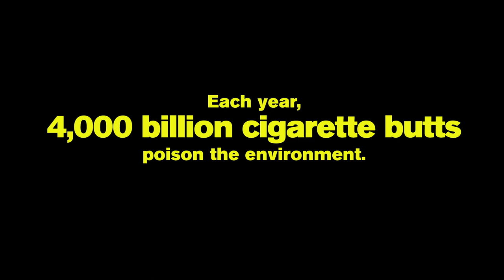Your addiction. Our affliction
DEFACTO.CA

Each year, 4000 billion cigarette butts poison the environment.

WHAT IS DE FACTO ?
De facto, the unfiltered truth stands out by using unconventional messages to reveal the compelling truth about the tobacco industry and its products.